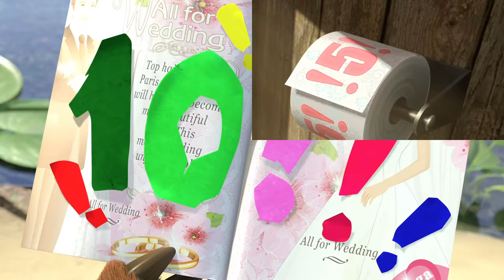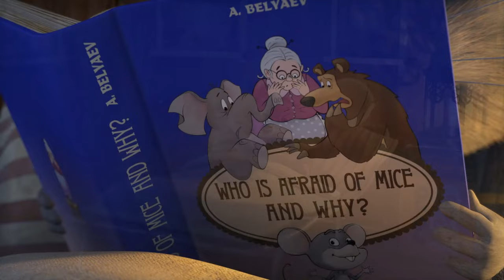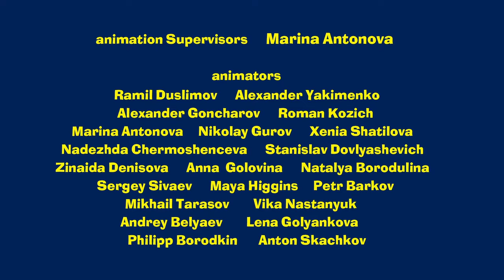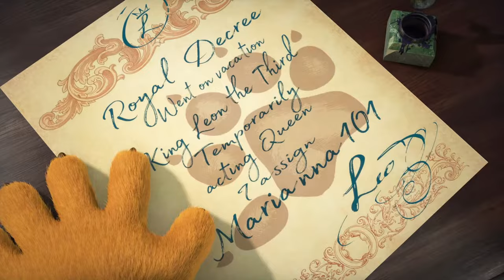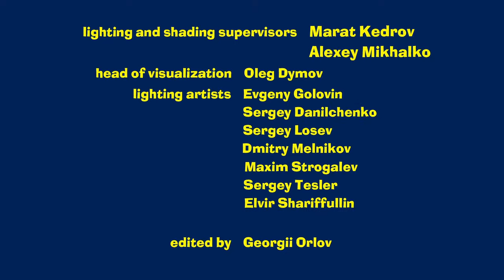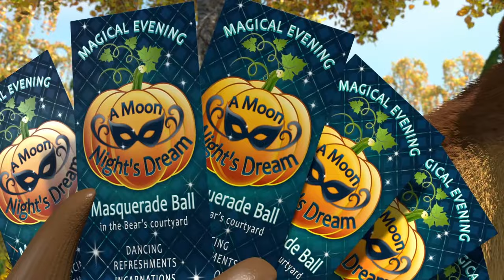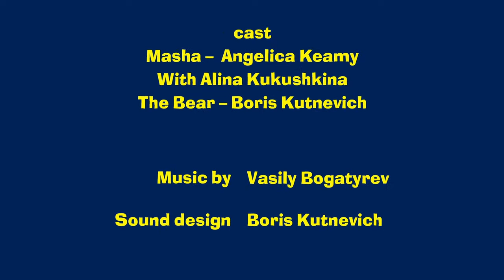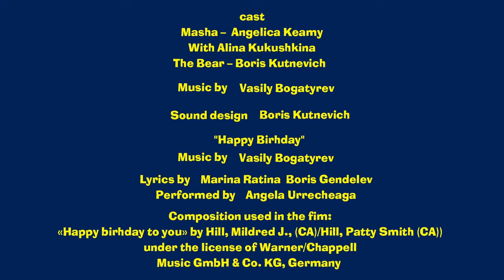🔴 LIVE STREAM 🎬 Masha and the Bear 🐻👱‍♀️ Mmmm tasty! 🍧🍨